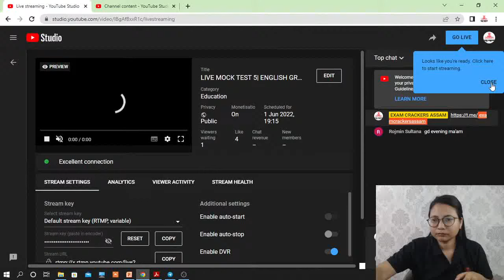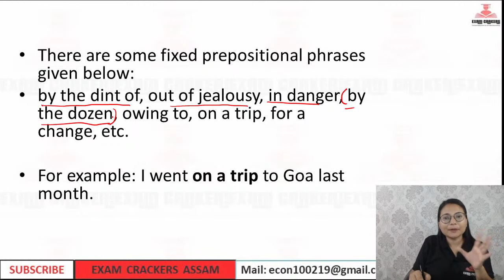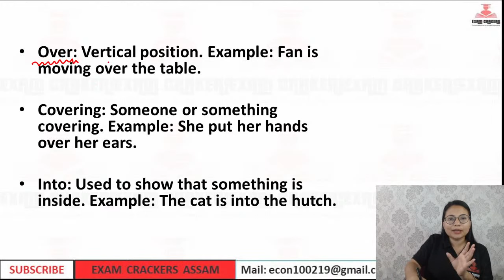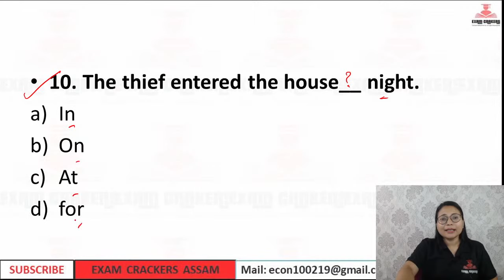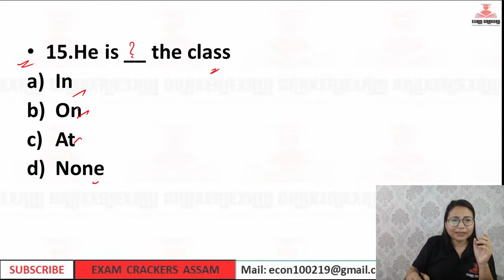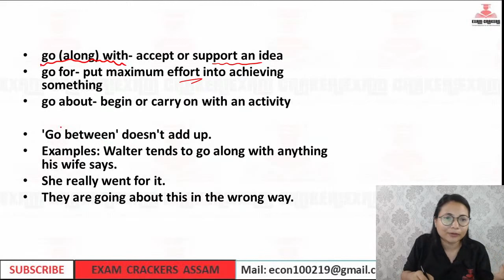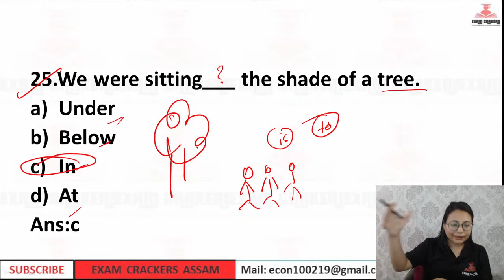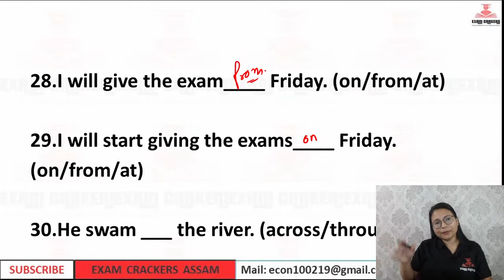LIVE MOCK TEST 5| ENGLISH GRAMMAR-PREPOSITION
Exam preparation Group for Assam Competitive Exam